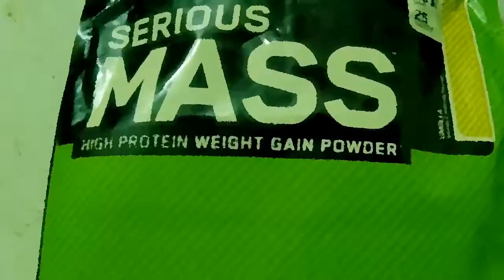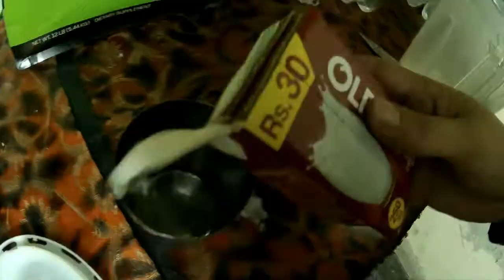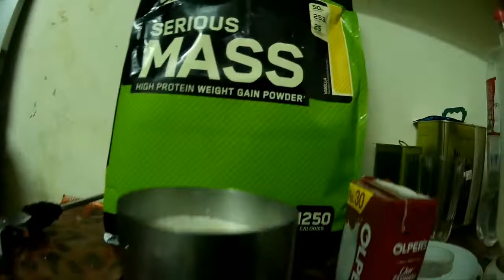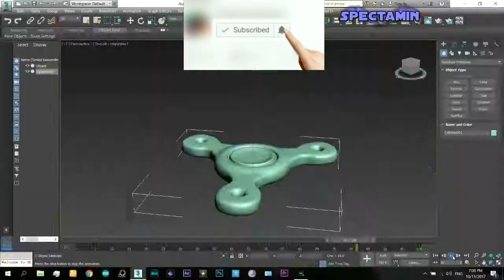Making a Protein Shake For Body Building "OLPERS MILK"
Hey guys, I am Making a Protein Shake :D . Watch How I make it. It tastes really difficult. and very difficult to swallow.

made using videopad editor.